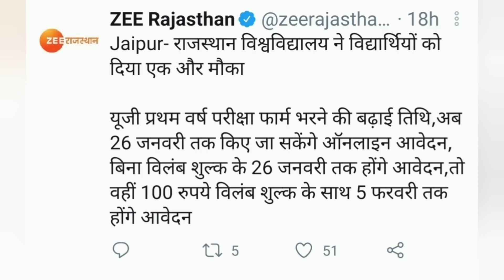May में होगी College Exam 2021 | Rajasthan University Exam 2021 Latest News| RU UG/PG Exam 2021